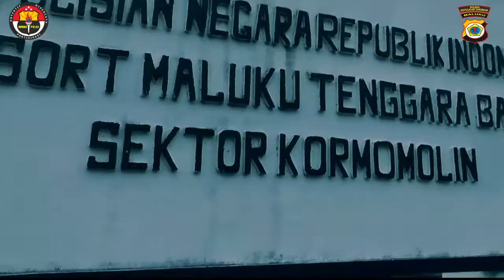Selayang Pandang Adolof Bormasa Selama Bertugas Sebagai Kapolres Kepulauan Tanimbar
sekilasinfo - Selayang Pandang AKBP Adolof Bormasa,S H ,M H ,selama bertugas Sebagai Kapolres Kepulauan